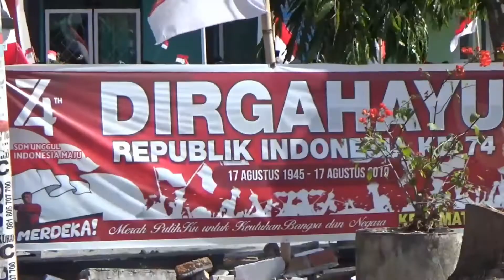Ke unikan pakaian karnaval hari kemerdeaan indonesia 2019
berbagai macam pakaian yg di pakai oleh pemuda pemudi di bagian sakra timur.